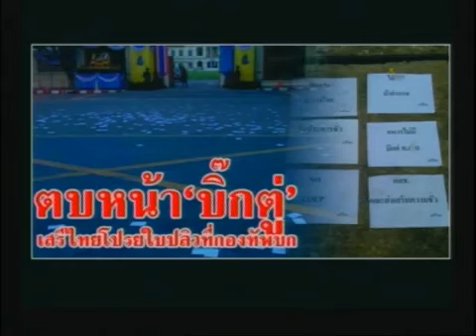ลีน่าจัง แฉ!!! 'เสรีไทย'ป่วนโปรยใบปลิวบก ทบ เย้ย'ประยุทธ์ คสช 'เกลื่อนถนน